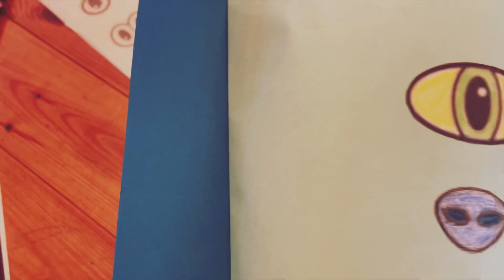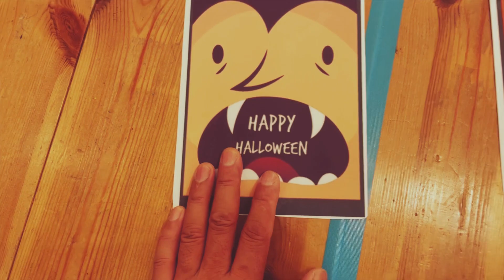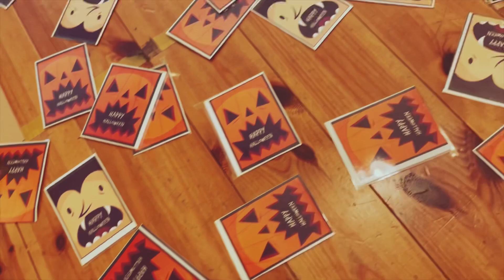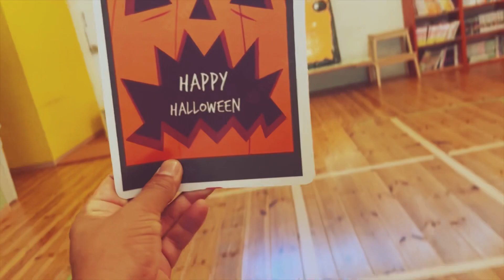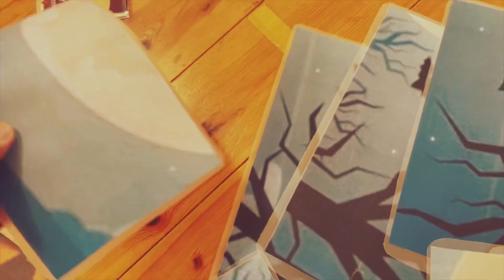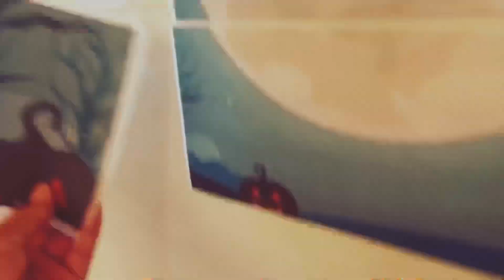Halloween game ideas